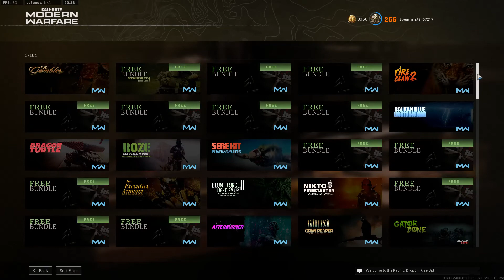Been fun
A look at what im loosing when all the old warzone meets the new warzone 2.